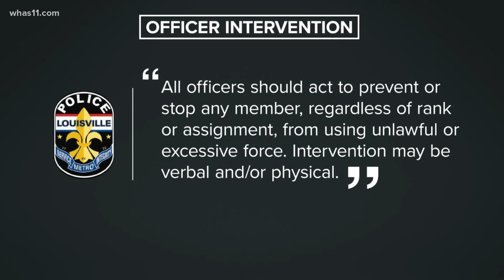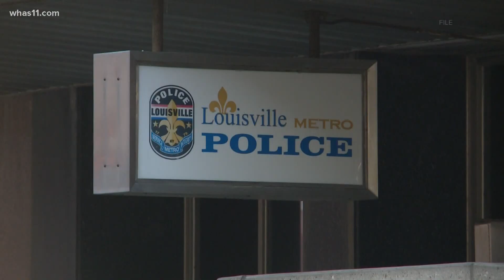LMPD says officers have 'duty to intervene' if they see another officer use excessive force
A new expectation for Louisville Metro Police officers was announced, telling officers it's their duty to intervene when fellow officers are using excessive force.